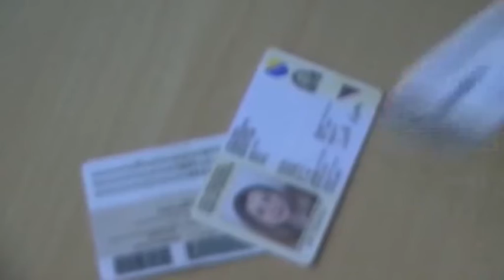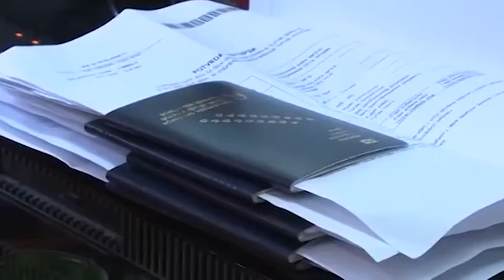Sarajevo: Dan privatnosti podataka 28.01.2020.